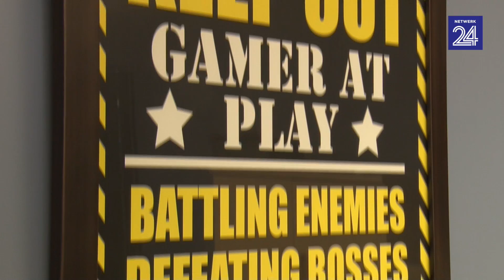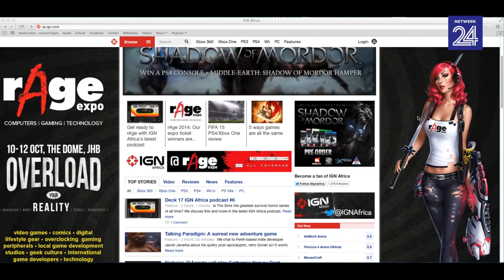Hou op tv kyk, speel speletjies!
35000+ videospeletjie-entoesiaste by rAge die jaar. Michael James is eienaar en redakteur van NAG-tydskrif en senior-projekbesktuurder van rAge, Suid-Afrika se voorste rekenaarspeletjies- en tegnologie-ekspo.